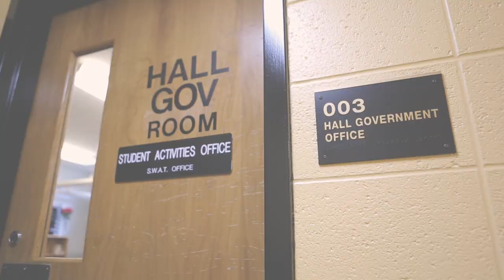Stewart Hall Tour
Add reslifeuwo on Snapchat!